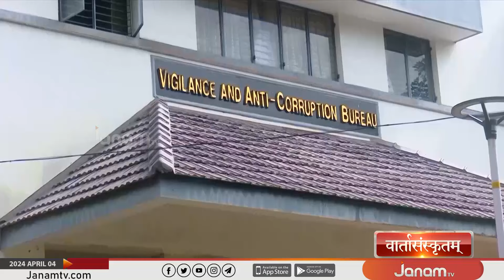SANSKRIT NEWS | 04- 04- 2024 | JANAM TV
NEWS ANCHOR : DURGA